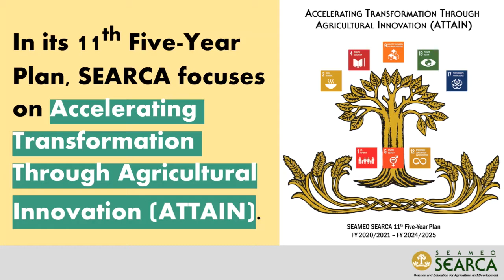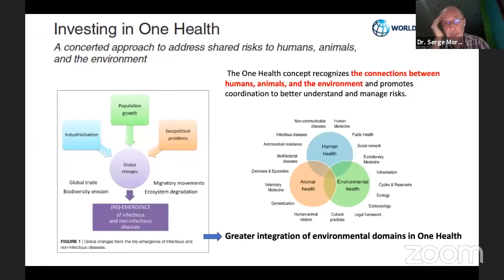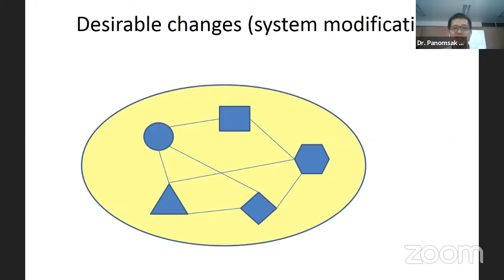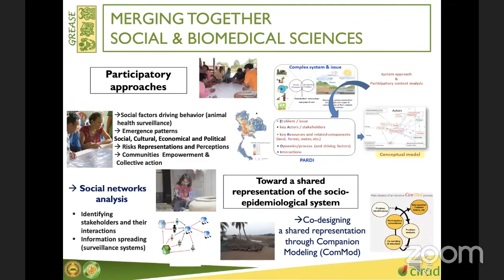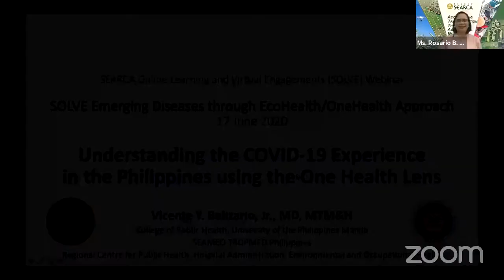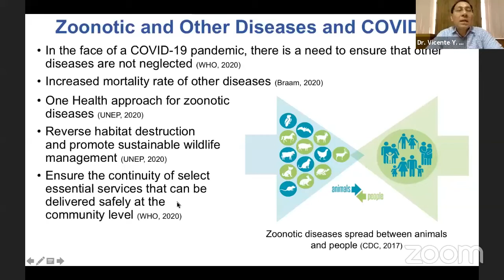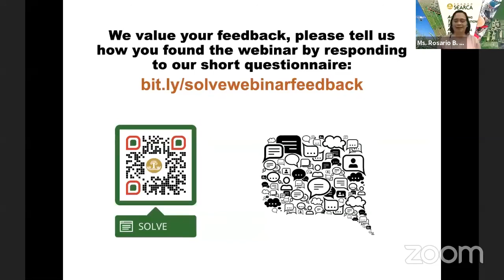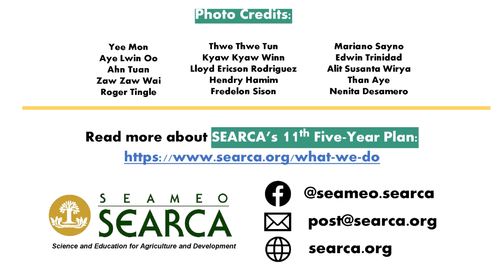SOLVE Emerging Diseases through EcoHealth or One Health Approach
Speakers:
-Dr. Serge Morand
CNRS-CIRAD Director and Research Professor
Faculty of Tropical Medicine, Mahidol University, Thailand
Topic: OneHealth, Planetary Health
-Dr. Panomsak Promburom
Professor and Director
Center for Agricultural Resource System Research
Chiang Mai University, Thailand
Topic: Integrated System and Participatory Approach to Enhance OH/EH Issue Management
-Dr. Flavie Goutard
Epidemiologist, CIRAD
Coordinator, GREASE Network
Research Professor, Faculty of Veterinary Medicine, Kasetsart University, Thailand
Topic: Action Research in GREASE: how to promote collective action for better health in SEA
-Dr. Vicente Y. Belizario, Jr.
Dean, College of Public Health, UP Manila
and Center Director, SEAMEO TROPMED, Philippines
Topic: Understanding COVID-19 experience in the Philippines using One Health Lens